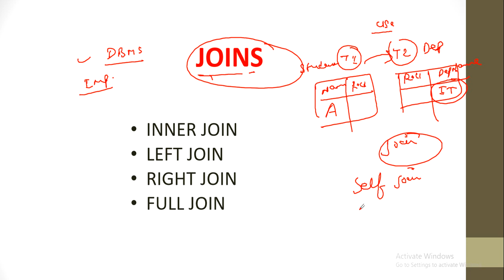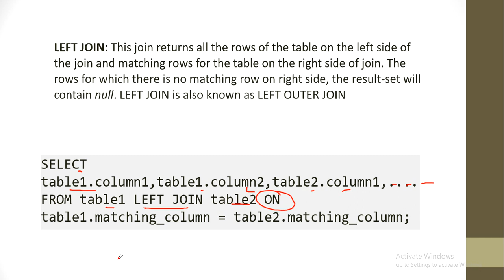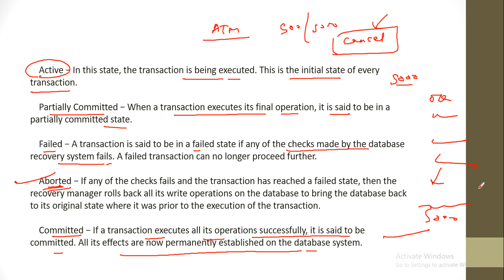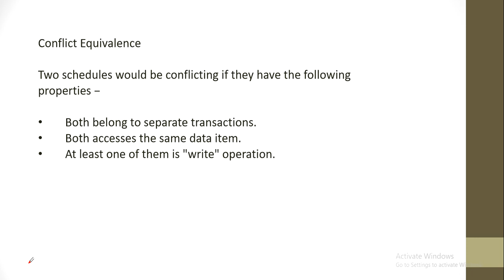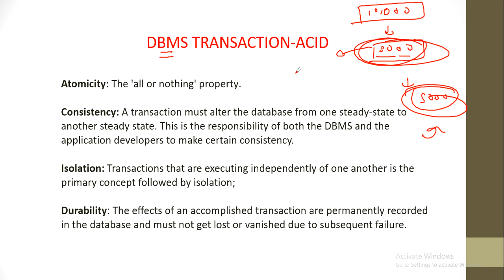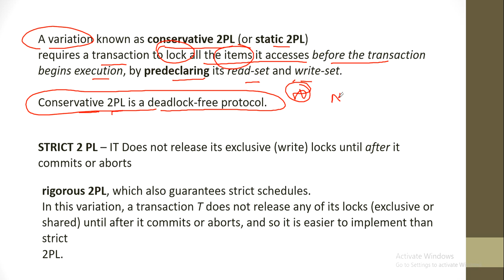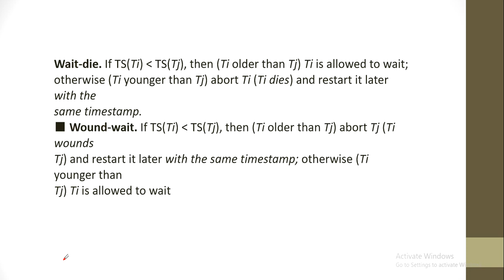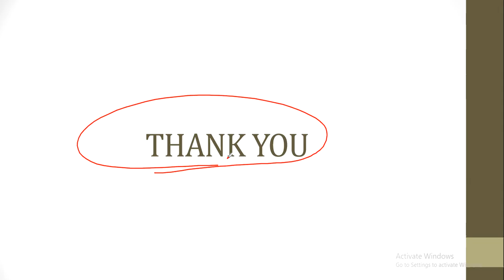DBMS/CLASS 21/KVS TARGET BATCH 2021